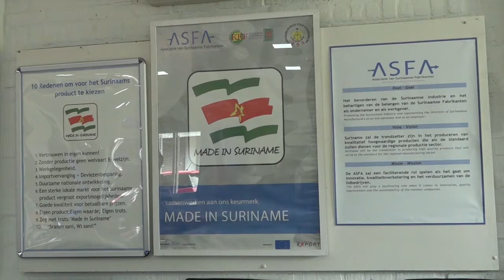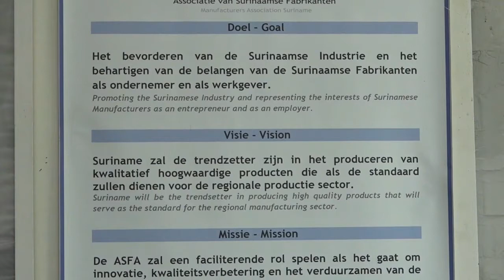31 03 2021 ASFA ondertekend MOU